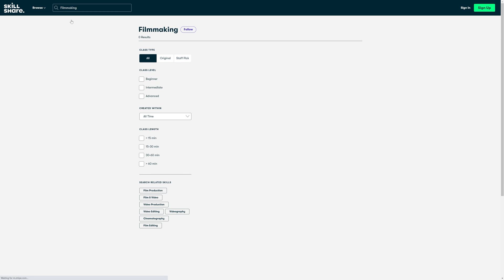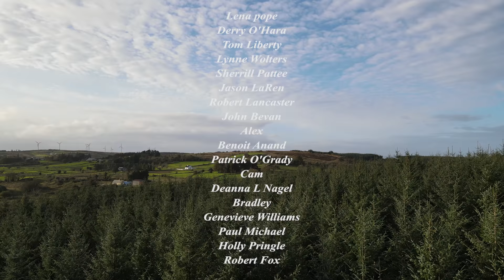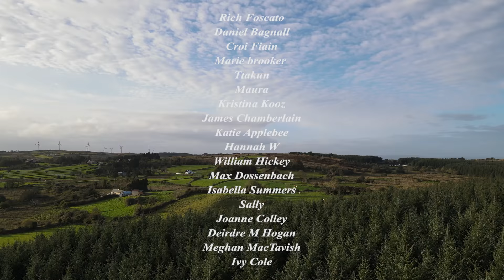Dark Tales | Irish Folklore | The Whitethorn Tree (Christmas Special)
I go in search of a whitethorn tree with a very special history as told by my Irish neighbour, and recount the story of his great great great grandfather and an encounter with a certain fairy. Filmed entirely on location in County Sligo in the west of Ireland.

🐷 Or browse more pictures of my animals and smallholding on Instagram